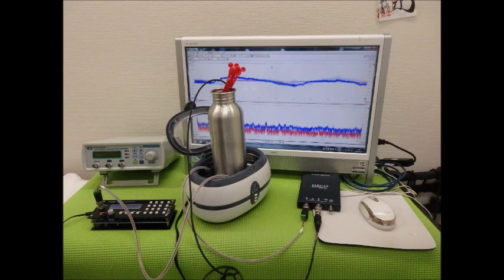超音波実験写真（超音波研究に関するスライドショー） ultrasonic-labo